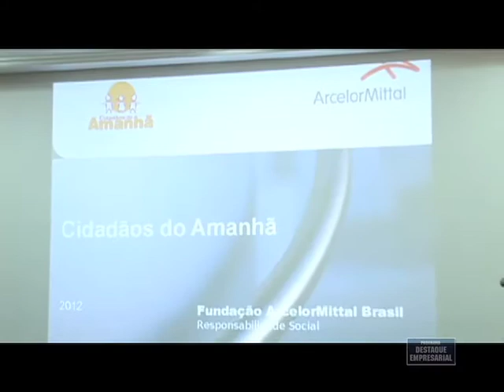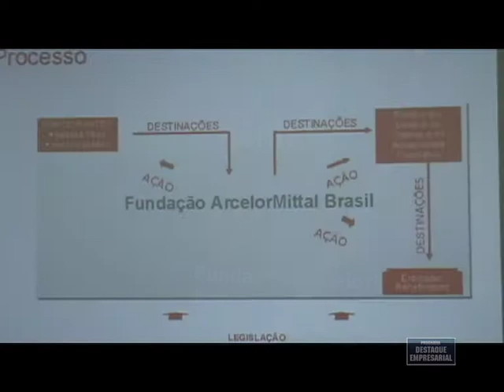Destaque Empresarial - Cidadãos do Amanhã - 04/08/2012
Destaque Empresarial Cidadãos do Amanhã